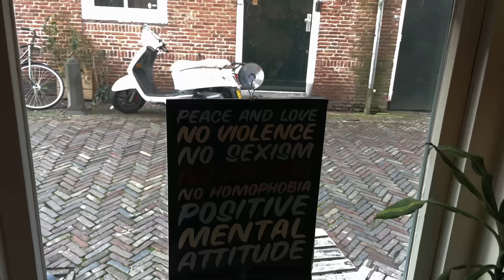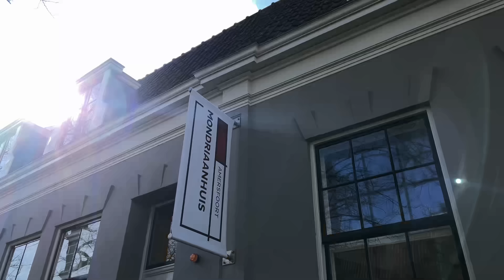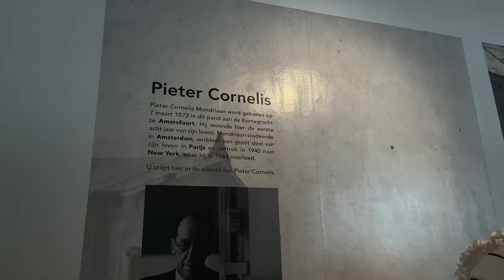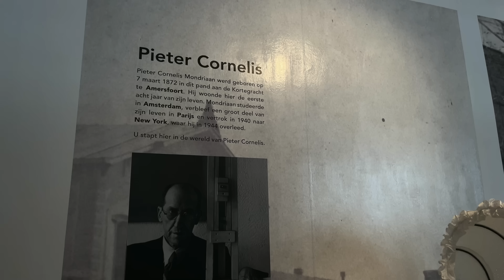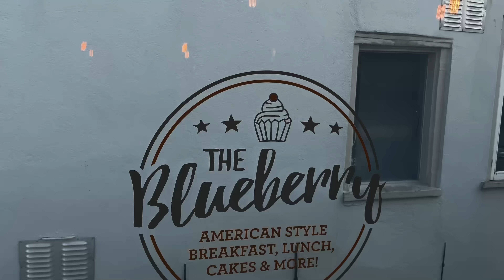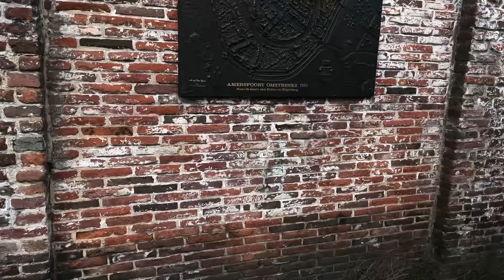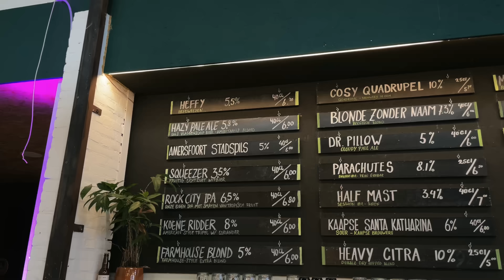Amersfoort in a Day: Exploring this Enchanting Dutch City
This week, we're taking you with us to the beautiful city of Amersfoort, The Netherlands. We were so pleased to find such delicious food, exciting history, and friendly people. Come with us to see some of the most famous sights to visit when you come to Amersfoort, some of the best restaurants and cafés, and some quirky and colorful stops along the way.

00:00 Welcome to Amersfoort!
1:59 First impressions of Amersfoort
2:58 Mondiraanhuis
8:06 The Blueberry
9:44 Onze Lieve Vrouwetoren
12:00 Amersfoort Fact 1
12:38 Amersfoort Fact 2
13:18 Koppelpoort
14:18 Kamp Amersfoort
15:17 Muirhuisen
16:30 Amersfoort Fact 3
16:48 Rock City Brewery
18:16 Thoughts on Amersfoort

We're Tracey and Travis, an American couple who moved with our Miniature Husky, Tabasco, from our home in Houston, Texas to the city of Leiden, The Netherlands. We love food, travel, history, and exploring our new home. We love sharing our adventures all around The Netherlands with you!

The vlog continues on Instagram! Follow us @tandtgodutch